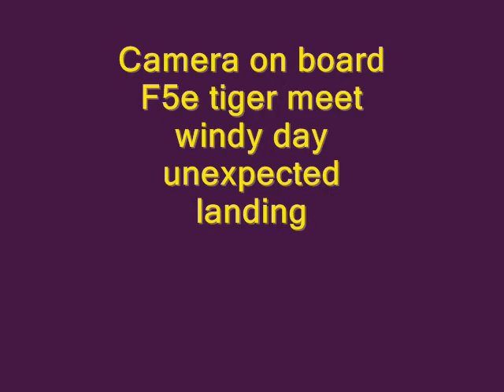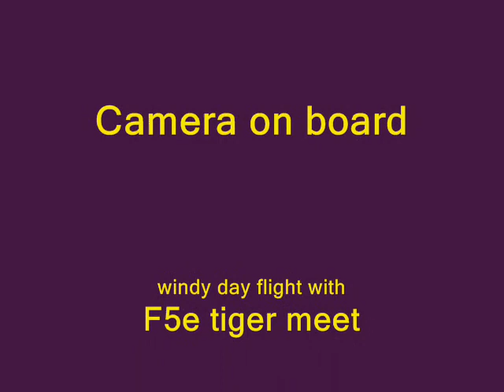F5E tiger II Cam on board AEMA rc club.Johnny B.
Windy day fly with F5e edf cam on board,and finaly unexpected landing for Johnny